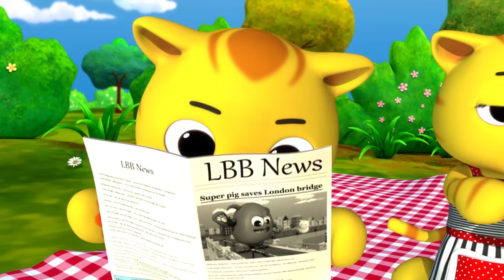Baa Baa Mouton Noir | partie 2 | Et encore plus de comptines | LittleBabyBum!